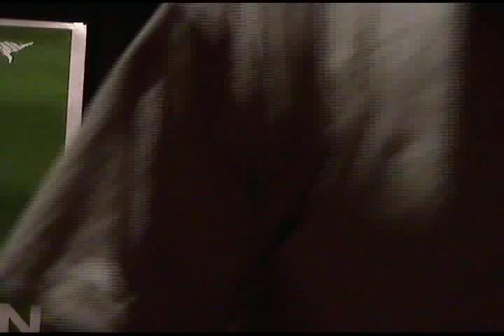DEF CON 14 - EFF: PANEL: EFF v. AT&T: Your World, Delivered (to the NSA)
EFF: PANEL: EFF v. AT&T: Your World, Delivered (to the NSA)

Abstract: If you want to know how the National Security Agency and telecommunications companies are conspiring to invade your privacy, this is the panel for you. Come learn about the legal and technical issues surrounding the NSA surveillance program, find out what Congress is (or isn?t) doing about it, and get an up-to-the-minute update from the EFF lawyers on their lawsuit and other NSA-related court cases across the country.